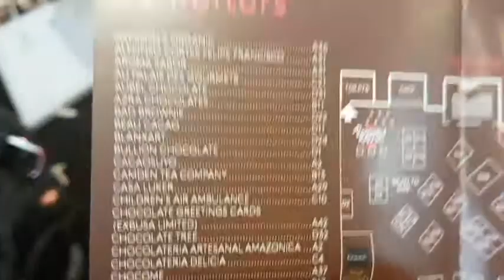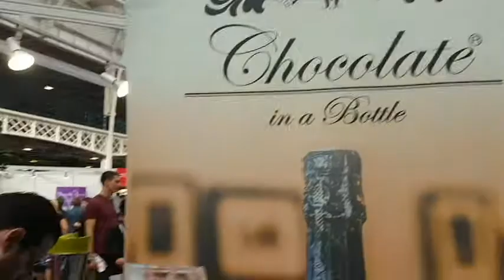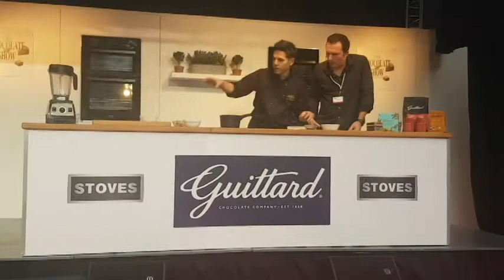How to spend an afternoon at the London Chocolate show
Today's weekly adventure was a fun trip to the Chocolate Show. Thanks to El's mum who got found us a discount on the tickets. Highlights include a talk from Divine Chocolate and lots of free chocolate!